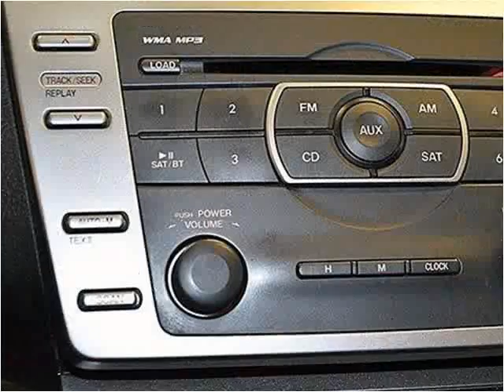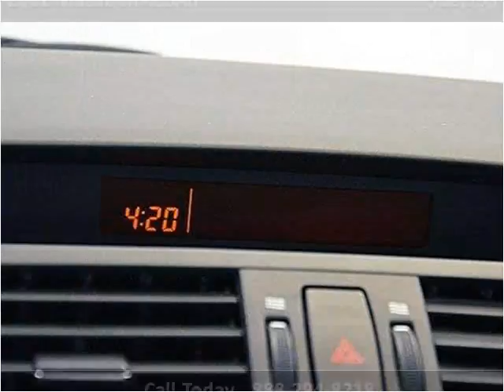2012 Mazda MAZDA6 Used Cars Miami FL